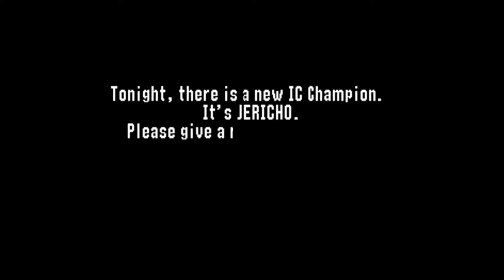WWF No Mercy (Intercontinental Championship) - Part 3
This has been the most brutal journey to the Championship match so far. We've got beaten up and then gave them some payback. It all leads to one more match, for the Intercontinental title.